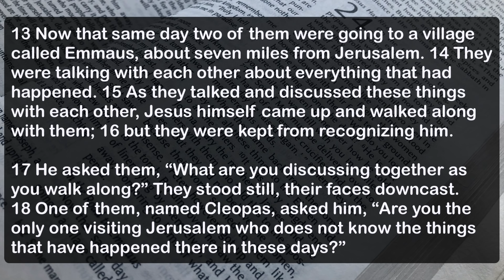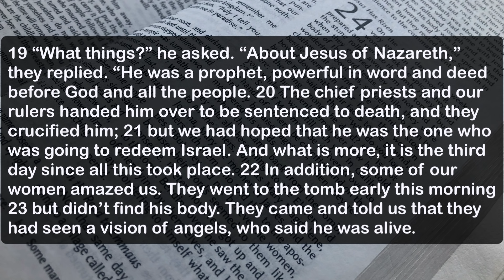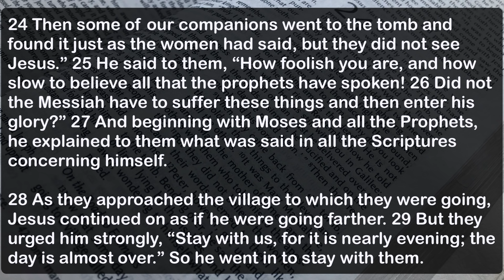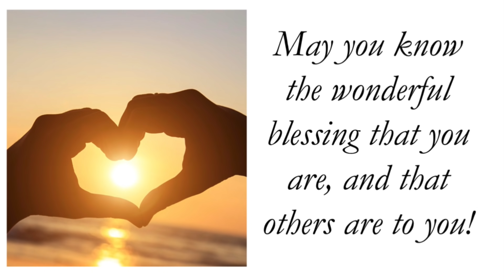April 26th, 2020 - Bridgewater United Church Service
Rev Jeff Chant of Bridgewater United Church leads an online worship service during the COVID-19 pandemic inviting all to participate in an online worship experience.

Thank You To The Following For Sharing Their Talents And Time With Us Today:

Produced by Rev. Jeff

Videography & Pictures
Rev. Jeff & Ailin Chant

Video Editing and Sound Engineering
David Doggett, Rev. Jeff

Piano – Jeff Chant
Vocal Musicians – Micaila Rafuse and Ailin Chant
Special Thanks to Lennie Gallant

A warm thanks to Heather Jean Jordan

Scripture Reader

RCMP Cst. Chad Burridge

Candle Lighting Hand Model – David Doggett

All Physical Distancing and Health Canada Guidelines
Were Followed in the Production of This Video